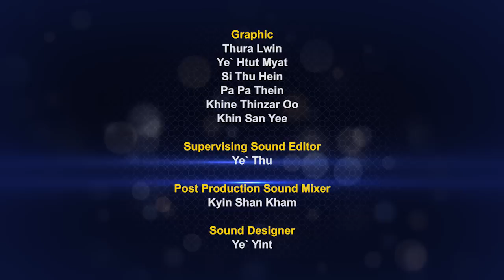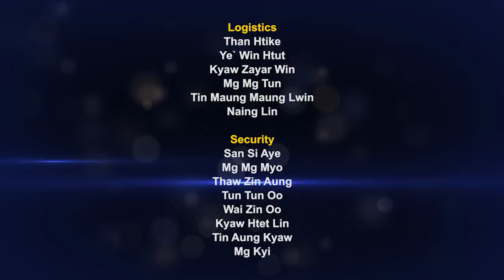Myanmar Idol Auditions 2017 Episode 2 Part 6